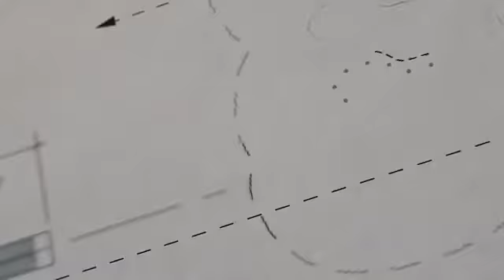Child Safety Source Interview With Johnny Johnson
Johnny Johnson has journeyed from being a student in 1959, to teacher, and now owner of Blue Buoy Swim School in Tustin, CA. In the past 51 years he has taught thousands of children to swim and is now teaching many third generation students.

Blue Buoy is a charter member of the United States Swim School Association, and Johnny is a past president, having served on the Board of Directors on two occasions. In addition to seven years of Board service, he co-chaired the USSSA Infant Toddler Committee and co-authored the teaching course, along with Virginia Hunt Newman, that has been taken by thousands of instructors world-wide. Johnny was awarded the USSSA Guiding Light Award in 1996 and in 2004 he was recognized for his lifelong contributions to swimming and water safety with his induction into the USSSA Hall of Fame. Johnny and his wife Cindy were awarded the USSSA Humanitarian Award in October 2010 for their contributions to drowning prevention.

In 2013, Aquatics International Magazine selected Johnny as one of its Power 25--one the 25 most influential people in aquatics over the past 25 years.

Johnny has coached four different age group swim teams, synchronized swimming as an assistant to ISHOF inductee Dawn Bean, taught scuba and coached water polo and swimming at Villa Park High School where both his sons achieved All-American honors.
Many Blue Buoy students have achieved elite status in competitive swimming and water polo including Olympians Amy White (Baladis) 1984, Gavin Arroyo 1996 & 2000, Jason Lezak 2000, 2004, 2008 & 2012 , Michael (Milorad) Cavic 2000, 2004, 2008 & 2012, Ryan Brown 2008, Jessica Hardy 2012 and sisters Makenzie and Aria Fischer 2016. Johnny also taught Chad Hundeby who held the English Channel World Record for 11 years. Chad was inducted into the International Swimming Hall of Fame in 2012.